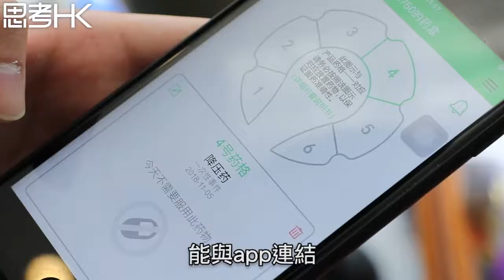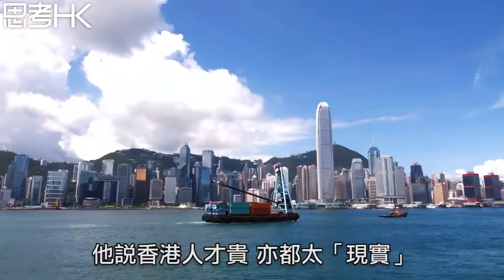【灣區創業人 之 智能藥盒 】（上）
返內地安老，可能住得偏遠少少，換嚟更好嘅生活環境，諗唔諗得過？